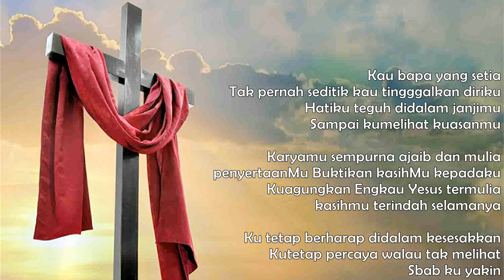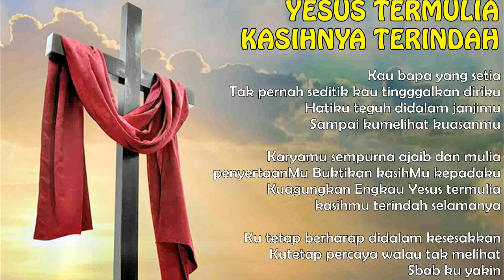Kau Bapa Y4ng Setia - Sbab Ku Yakin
Copyrigth 2018